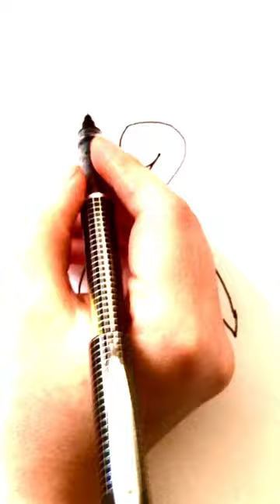Drawing A Stork from Number “2”.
Many years ago, people in Germany believed storks brought good luck to a family. Storks sometimes nested on their roofs. The people believed storks could bring babies. We know that storks don’t really bring babies, but they are interesting birds.